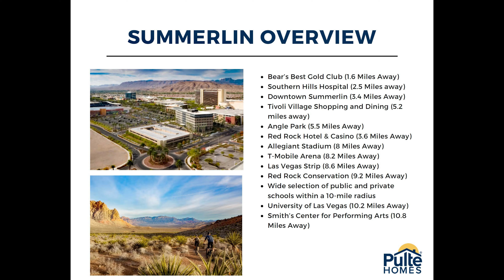Ascension Summerlin Pulte Homes Incline 4K Drone Footage June 2024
For Susan and Sherman, my out of state buyers that are interested in Ascension Summerlin Pulte Homes Incline community. In this video I do a high altitude orbit of the subdivision so that they can see what lots they are interested in. With my drone, I can help people that are not in Las Vegas/Summerlin decide what lot to build a home on. In some cases, I can help predict possible views etc. If you are thinking about building a new home in Summerlin or Las Vegas, let my 20 years of full time real estate experience as well as my FAA Certified Drone Piloting skills help you like no other Realtor can.

Michael Bondi-Urban Nest Realty Summerlin
CRS, ABR, MRP, SFR and e-PRO
Urban Nest Realty

With 20 years of full time Las Vegas/Summerlin/Henderson Real Estate experience, I can help you buy, sell, or build a new home here in the Las Vegas Valley!

If you are an active duty military service member facing a PCS move, I am a Military Relocation Professional and I have helped numerous active duty, veterans and reservists find homes and sell homes here in Las Vegas!

As a FAA certified drone pilot, I can show you Las Vegas like no other Realtor can-from the air!

Below is a list of Summerlin and other Las Vegas Communities I specialize in: